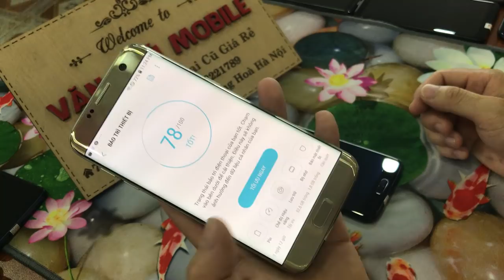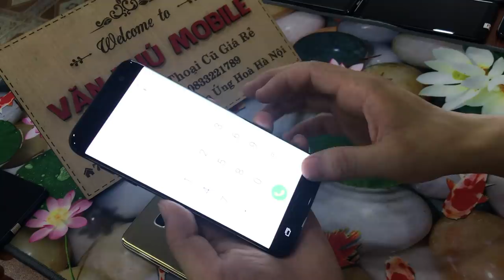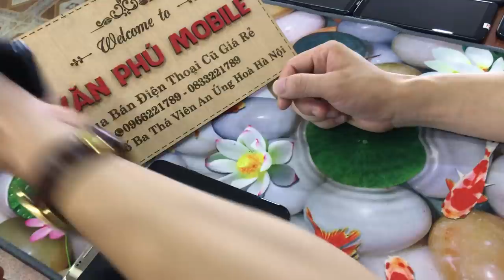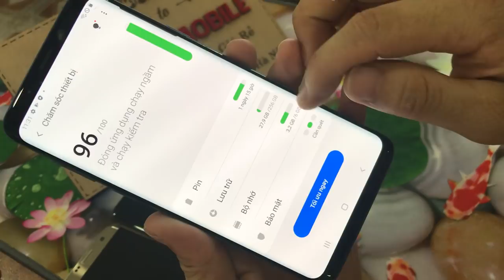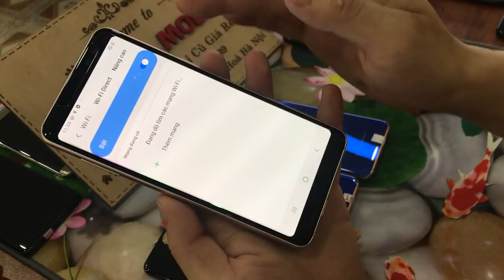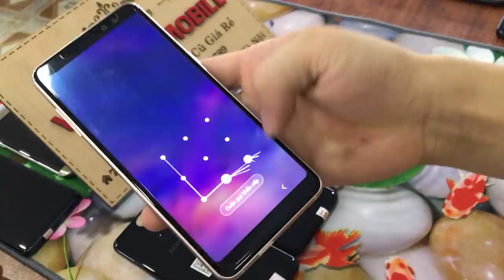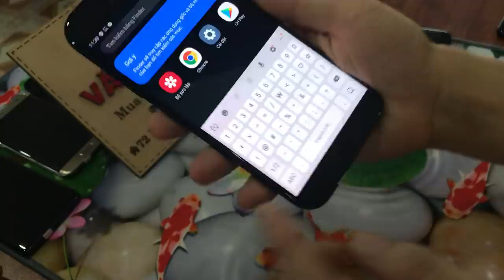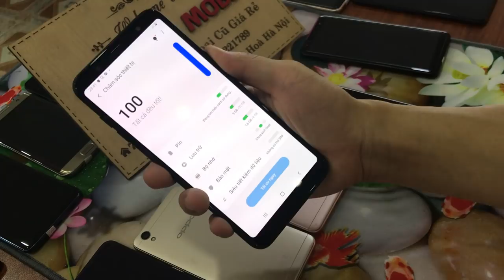Thanh Lý Điện Thoại cũ S9 Plus 256g S7e 64,128g A8 2018 A7 A6 Oppo Vivo Giá Rẻ 30/06/2020